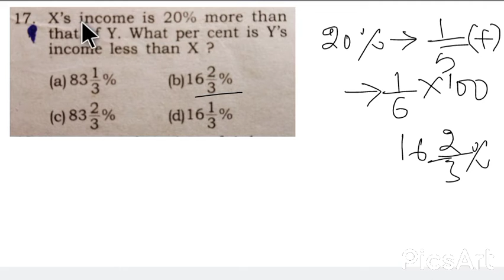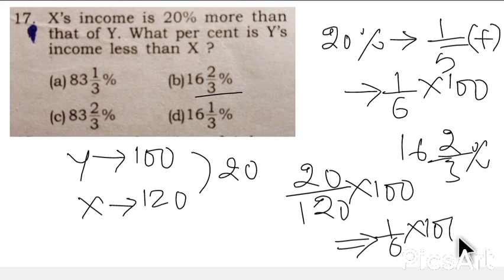percentage problem| percentage tricks|maths problems